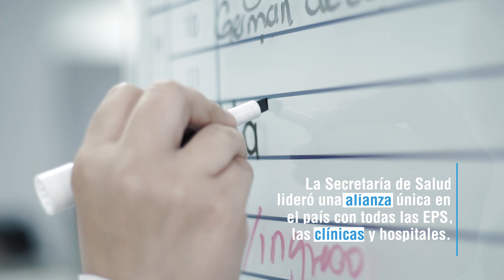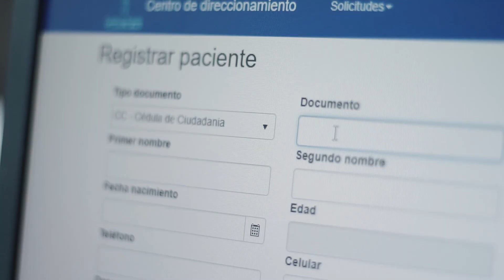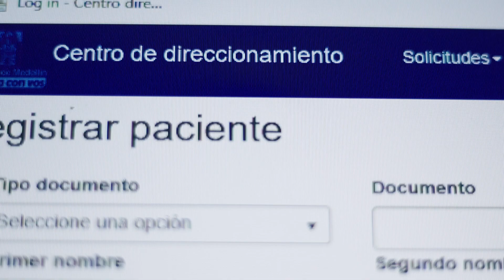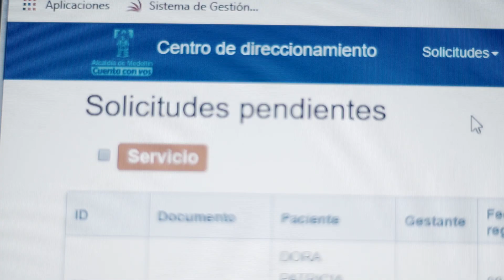Centro Integrado de Gestión de Acceso en Salud para la descongestión de las urgencias en Medellín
En Medellín decidimos implementar una estrategia para hacer más eficiente la atención en los servicios de urgencias porque muchos pacientes buscaban atención recorriendo los servicios de urgencias de clínicas y hospitales, encontrando congestión y largos tiempos de espera.

Además, era importante optimizar los recursos del sistema para una atención más eficiente.

Con el fin de mejorar el acceso a los servicios de salud desde agosto de 2016 implementamos la estrategia CIGA, gracias al liderazgo y la articulación de la Secretaría de Salud con las EPS y las IPS.

Desde su implementación hemos logrado:

Más del 30% de desaturación global en los servicios de urgencias de la ciudad.
Acceso oportuno a la consulta prioritaria y consulta programada a más de 571 mil pacientes.
Ahorro para el sistema de salud de más de $14.200 millones.
Liderazgo de Medellín en el Área Metropolitana, expandiendo la implementación del Centro Integrado de Atención de Gestión del Acceso (CIGA) en ocho (8) municipios del Valle de Aburrá.